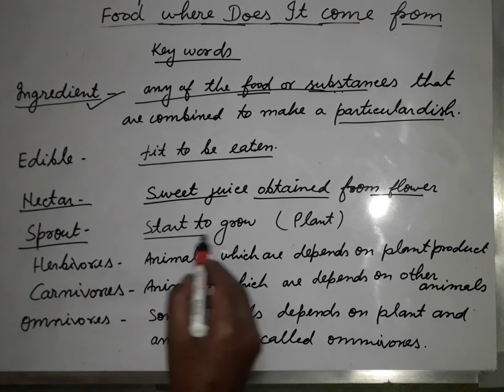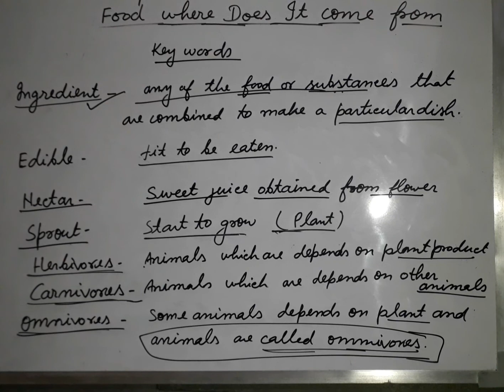NCERT CLASS 6 SCIENCE|CLASS 6 SCIENCE CHAPTER 1|FOOD WHERE DOES IT COME FROM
This video contains tutorial lesson for science class 6 chapter 1, food : where does it come from.
Key words of this chapter is also uploded in our channel. Answers of exercises is available on our